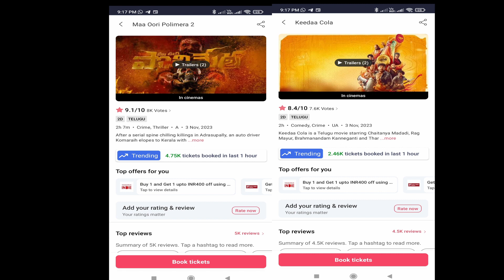Keeda Cola Vs Polimera 2 - ఏది బాగుంది ?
Please give your valuable suggestions and feedback in the comment section.

The audio bits and video bits used in the video is not my own and i don't possess any ownership. The details are mentioned as below:

MUSIC
Song - Cinema cinema
Artist - Shankar mahadevan
Album - Kuselan

Images of Trailers of respective movies and webseries.